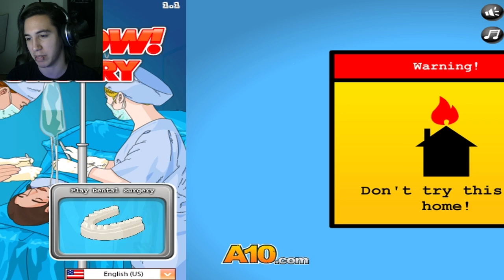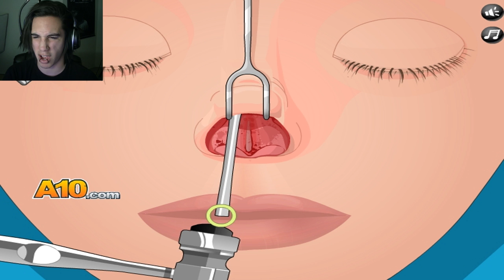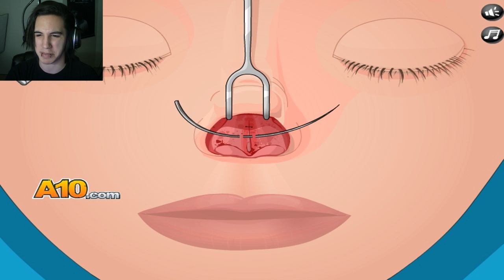NOSE JOB SURGERY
Today's operation is a nose job, she is totally not doing it for breathing problems.